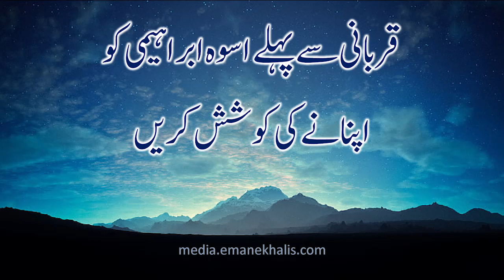قربانی سے پہلے اسوہ ابراہیمی اپنائیں